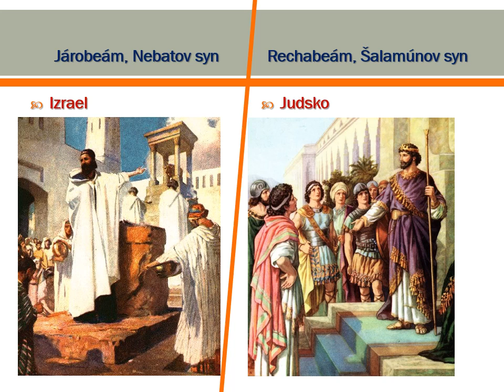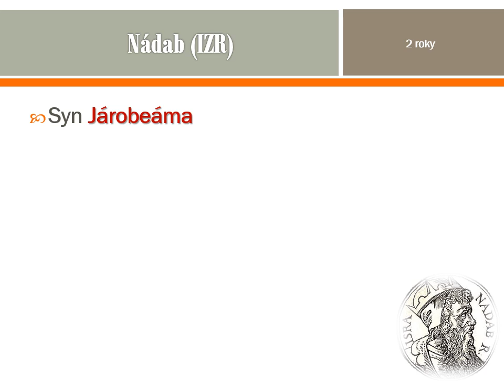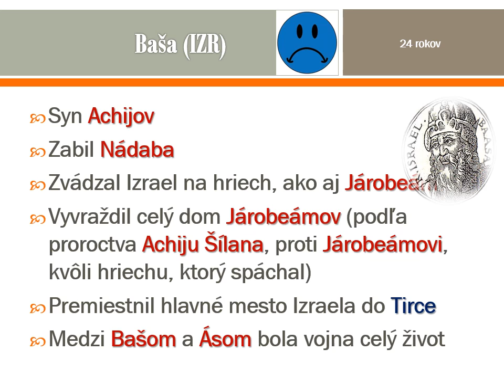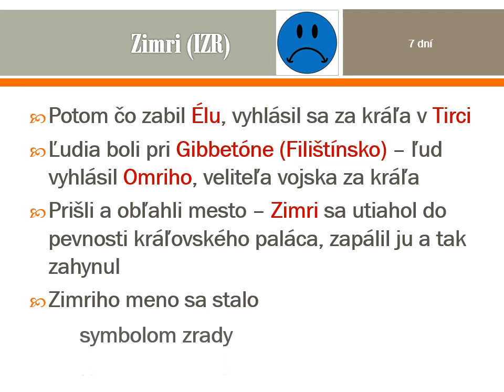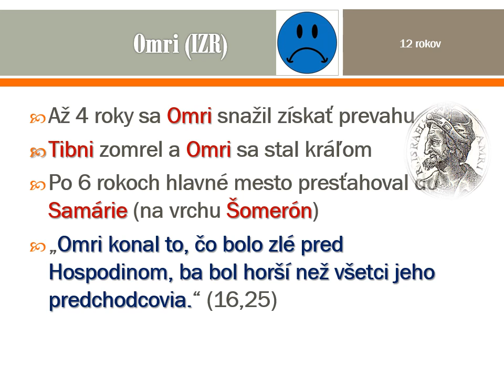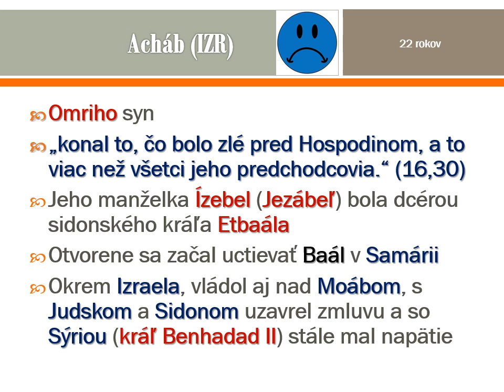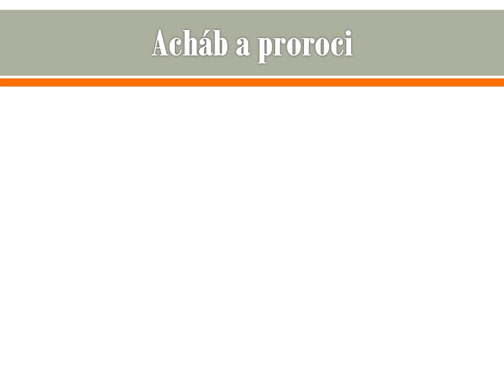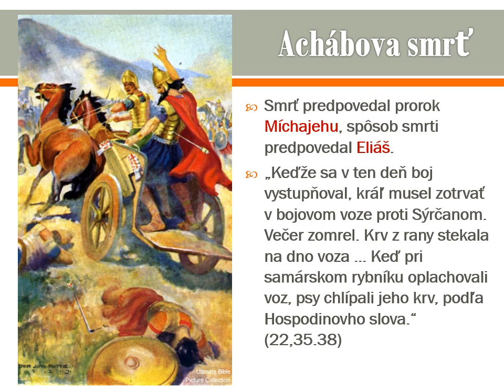Poznanie Biblie - (042) - Knihy kráľov 6 (IZR: Nádab, Baša, Éla, Zimri, Omri, Acháb)